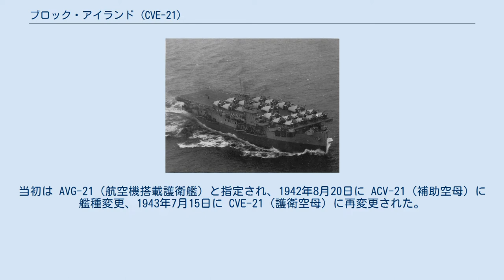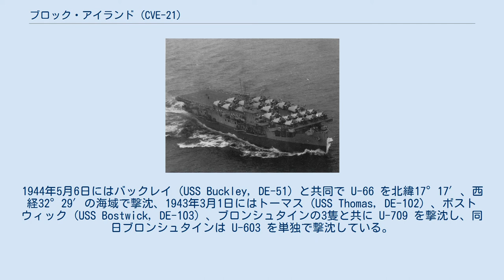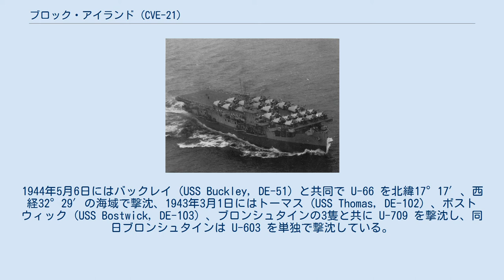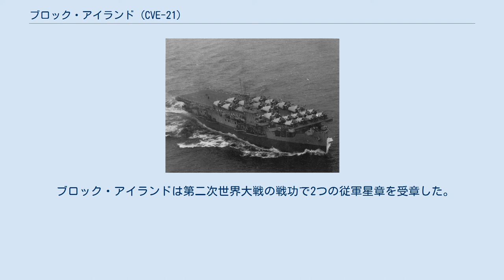ブロック・アイランド (CVE-21)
ブロック・アイランド (USS Block Island, AVG/ACV/CVE-21) は、アメリカ海軍の護衛空母。
ボーグ級の1隻。
ドイツ海軍が沈めた唯一のアメリカ空母であると同時に大日本帝国海軍以外の海軍によって沈められた唯一のアメリカ空母でもある。
 ブロック・アイランドは海事委任契約の下ワシントン州タコマのシアトル・タコマ造船所で1942年1月19日に起工した。
1942年6月6日にH・B・ハッチンソン夫人によって進水し、1943年3月8日にL・C・ラムゼイ艦長の指揮下就役した。
当初は AVG-21（航空機搭載護衛艦）と指定され、1942年8月20日に ACV-21（補助空母）に艦種変更、1943年7月15日に CVE-21（護衛空母）に再変更された。
 ブロック・アイランドは1943年5月にサンディエゴを出航し、バージニア州ノーフォークで大西洋艦隊に合流する。
1943年の夏にベルファストへ向けて陸軍の戦闘機と物資を二度輸送した後、対潜水艦攻撃部隊として作戦活動に入る。
4度の対潜巡航でブロック・アイランドの艦載機は2隻の潜水艦を撃沈した。
U-220：1943年10月28日、北緯48°53′、西経33°30′。
U-1059：1944年3月19日、北緯13°10′、西経33°44′。
1944年3月17日には駆逐艦コリー (USS Corry, DD-463) 、護衛駆逐艦ブロンシュタイン (USS Bronstein, DE-189) と共に U-801 を北緯16°42′、西経30°20′の海域で撃沈した。
1944年5月6日にはバックレイ (USS Buckley, DE-51) と共同で U-66 を北緯17°17′、西経32°29′の海域で撃沈、1943年3月1日にはトーマス (USS Thomas, DE-102) 、ボストウィック (USS Bostwick, DE-103) 、ブロンシュタインの3隻と共に U-709 を撃沈し、同日ブロンシュタインは U-603 を単独で撃沈している。
 ブロック・アイランドは1944年5月23日にカサブランカを出港し、マデイラ諸島・カーボベルデ諸島周辺海域を哨戒した。
5月29日20時13分、マディラ諸島ファンチャル島の西南西320海里でドイツ潜水艦の放った魚雷が命中。
続いてさらに2本が命中し、20時40分には退艦命令が出され、ブロック・アイランドは沈没した。
護衛駆逐艦アーレンスとロバート・I・ペインが乗員951名を救助した。
ドイツ潜水艦は護衛駆逐艦バーも雷撃して損傷させたが、アーレンスのソナーにより探知され護衛駆逐艦ユージン・E・エルモアのヘッジホッグによる攻撃でその潜水艦U-549は撃沈された。
 ブロック・アイランドは第二次世界大戦の戦功で2つの従軍星章を受章した。